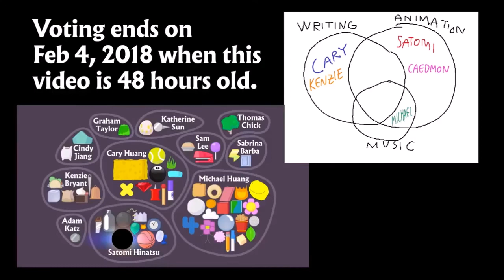BFB 6 But When Four Talks It Gets Faster